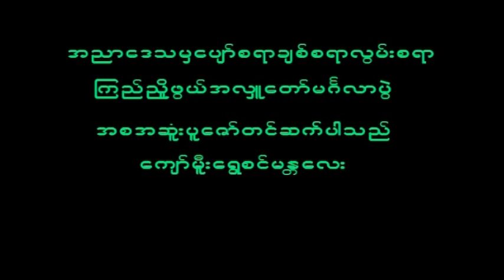January 29, 2023